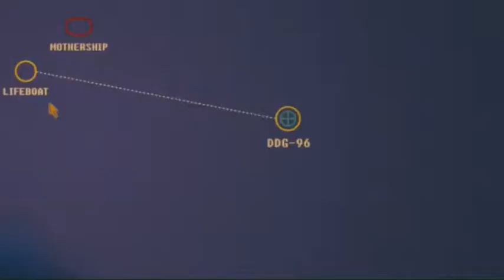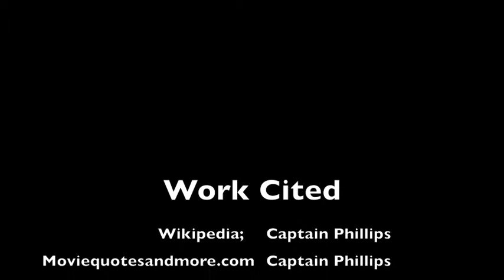Captain Phillips Reasons for actions